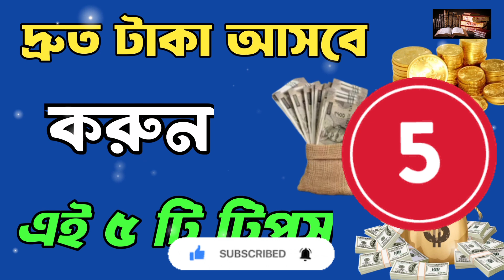দ্রুত টাকা আসবে করুন এই ৫ টি টিপস || আর্থিক উন্নতির ৫ টি টিপস || টাকার সমস্যা থেকে মুক্তির টোটকা